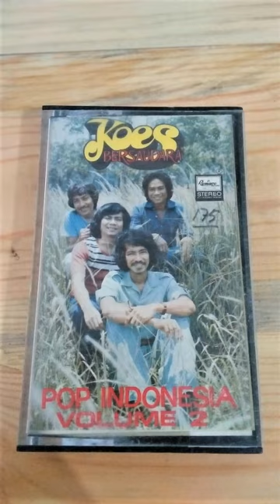Pop Indonesia Volume 2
Semua Sama 00:00
Seindah Matahari 02:34
Senja Kelabu 05:46
Berpisah Untuk Kembali 08:45
Temanku Telah Pergi 11:30
Aku Tak Perduli 14:12
Selamat Malam 17:11
Sakit Hati 20:18
Disana Sini 23:49
Selamat Tinggal. 26:58